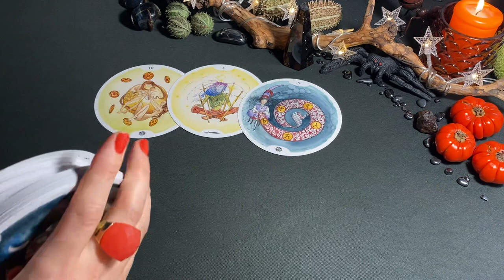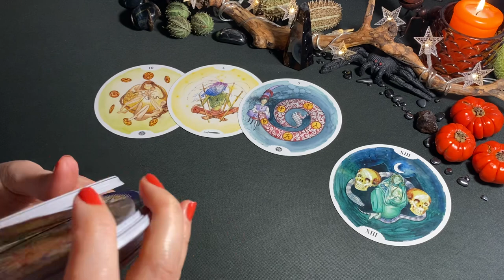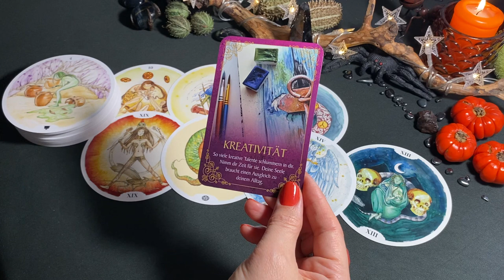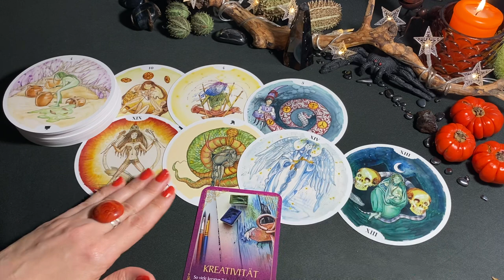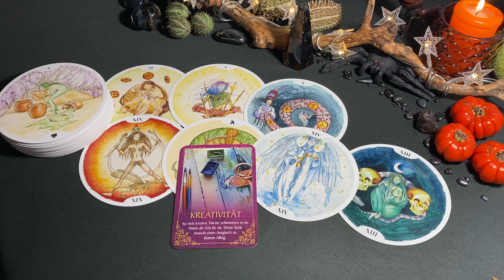Dein Liebesleben für die nächsten 7 Tagen..❣️Liebesorakel❣️Love Reading💌 Liebes Botschaft 💌